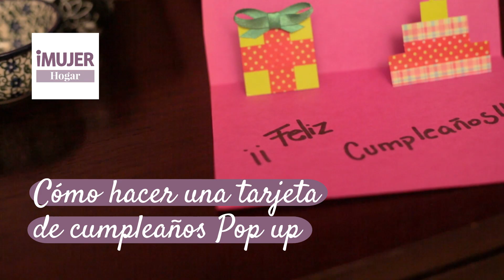Cómo hacer una tarjeta de cumpleaños Pop up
¡Haz una tarjeta de cumpleaños Pop up y sorprende a tus ser querido!